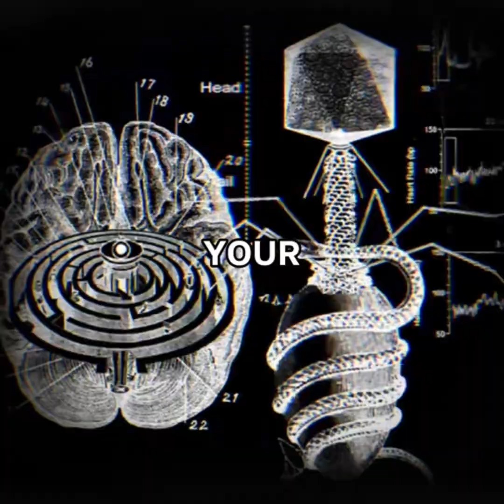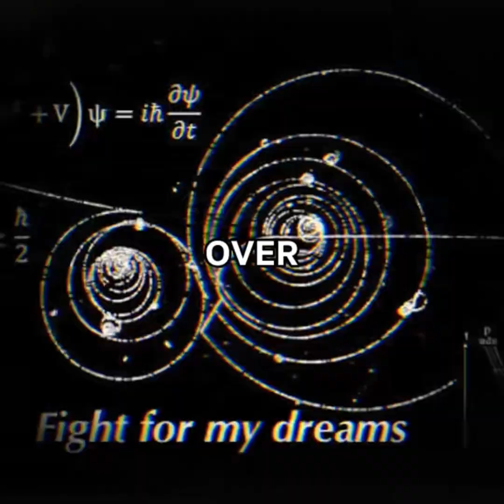The Reality of Dopamine🧠 🧬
Dopamine is a neurotransmitter and hormone that plays a crucial role in the brain's "reward center," motivating behavior, and controlling movement. It is essential for functions like memory, mood, attention, and planning, and its imbalance is linked to conditions such as Parkinson's disease, ADHD, and depression. Dopamine is also used in medicine to treat low blood pressure and shock🧠🧬.